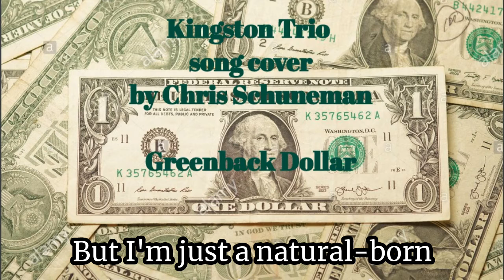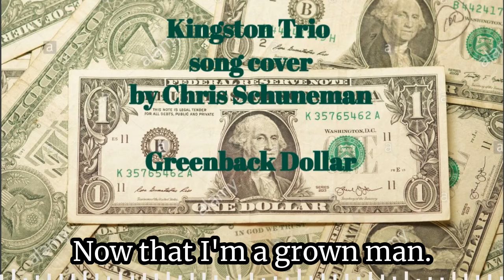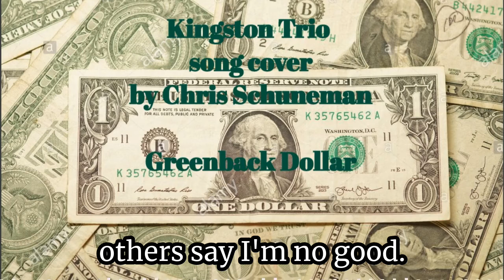Greenback Dollar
Cover of Kingston Trio song, "Greenback Dollar"